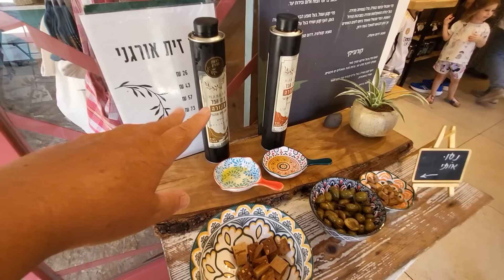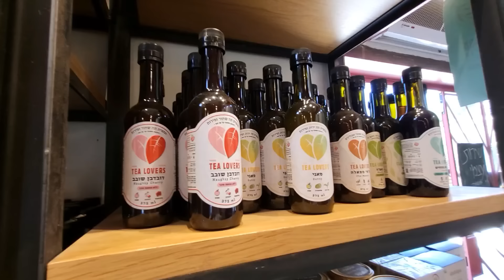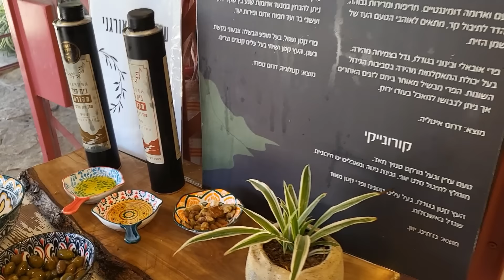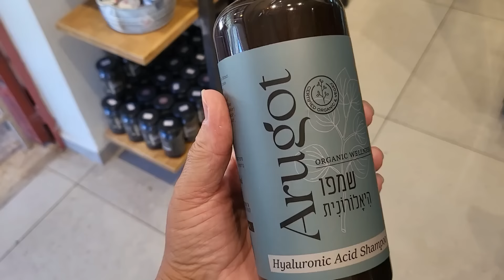Популярная винодельня в Израиле. Приехали за вином и оливковым маслом